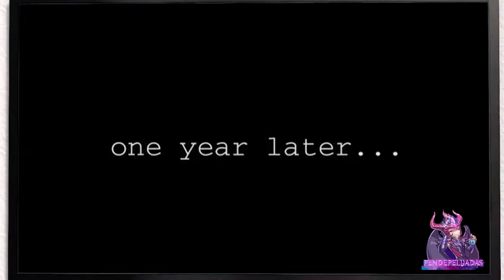Chicken Little 🐤🐤🐤 El Resumen del Pollo mas Feo en tan solo 8 Minutos!!!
Que tal gente ojalá el video les guste, les dejo en los comentarios el resto de mis canales saludos!